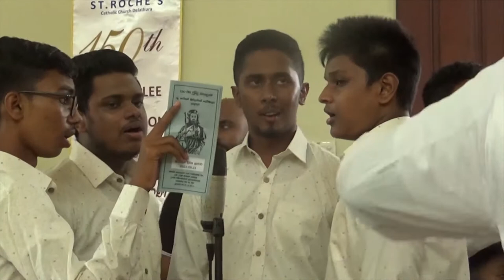හරවන්න සමිදුණේ - Harawanna samidune | Sinhala Geethika | Delathura Choir